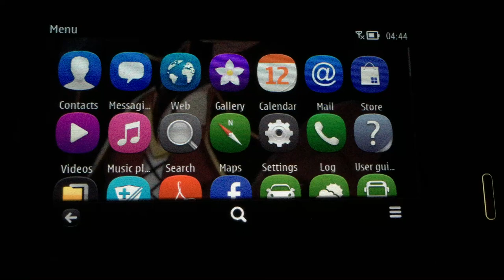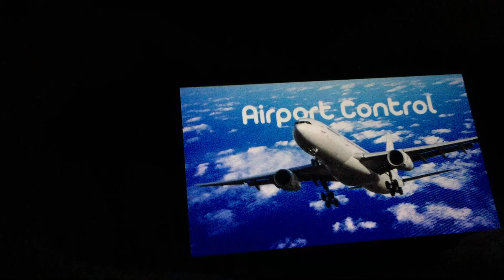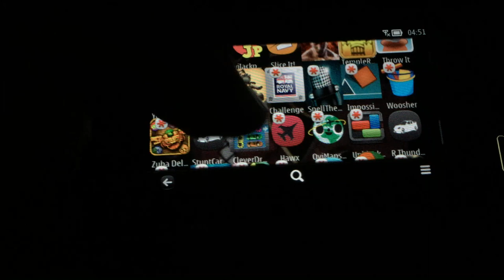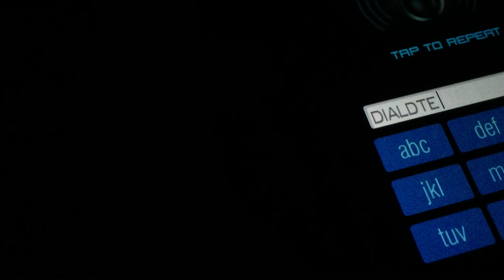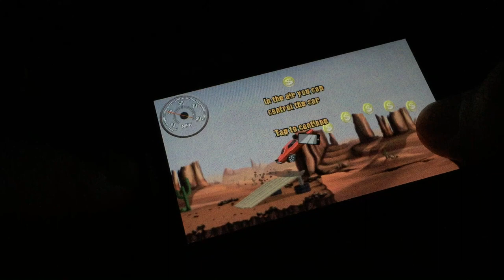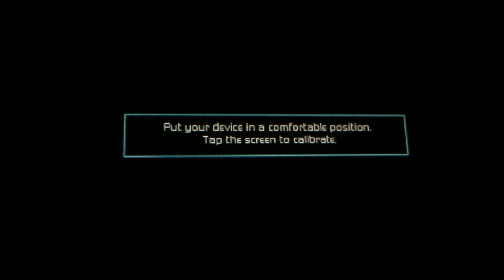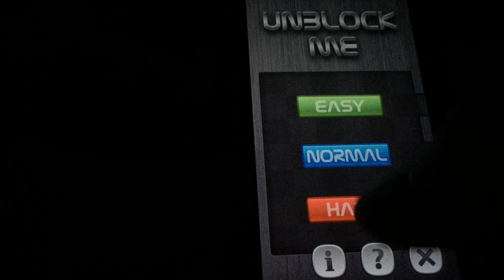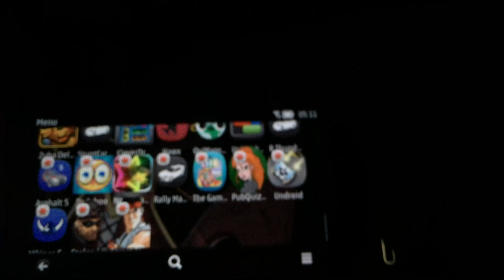Nokia N8 2019 - Playing Symbian Games Part 6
More games, continuation
Watch all videos: